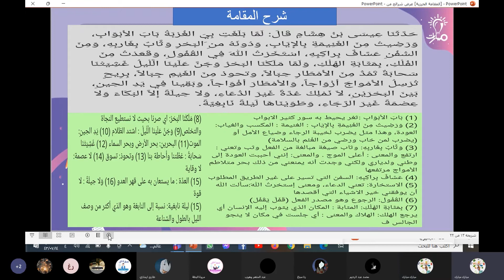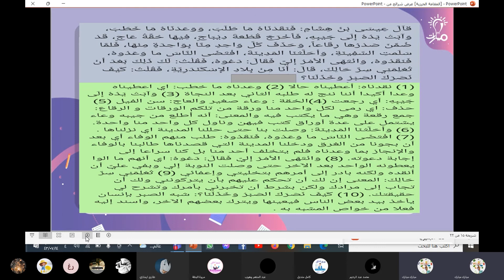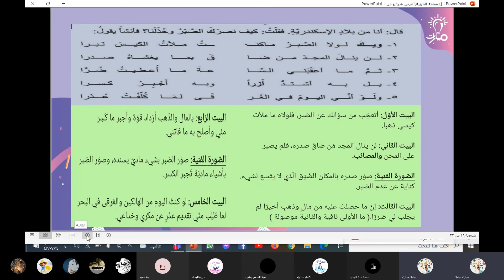شرح نص المقامة الحرزية لغة عربية عاشر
مدرّس المادة: مبارك مبارك

شرح نص المقامة الحرزية في كتاب اللغة العربية للصف العاشر  - منهاج شمال غرب سوريا